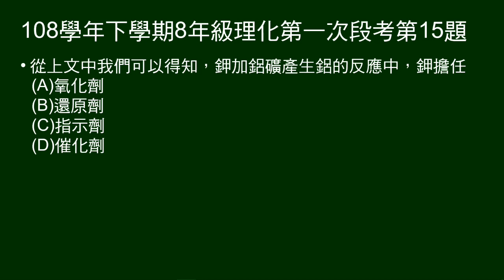108學年下8年級理化一段第15題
14～18題題組：
說明人類使用器物的進化史，指出鋁的活性大於碳，無法用碳還原鋁礦，1825年才用鉀還原鋁，直到利用電解法，鋁才變得便宜。

第15題問：鉀和鋁礦作用產生鋁的反應，鉀的角色為何？